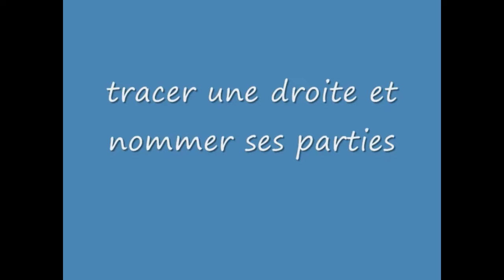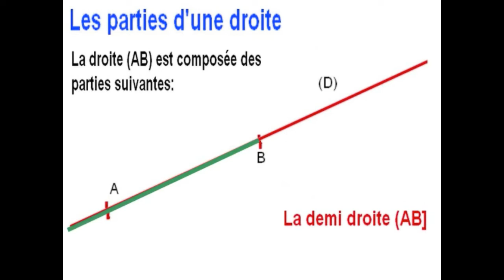Définition d'une droite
Dans cette vidéo une définition de la droite est proposée ainsi que ses sous ensembles